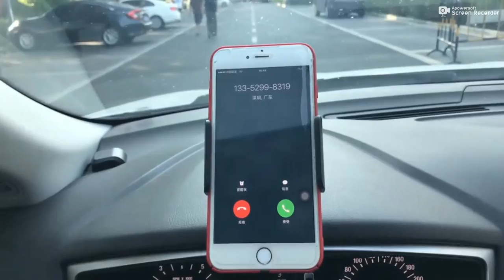Universal Phone Holder for car Dashboard Holder and also Aircond Vent 2 in 1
2 IN 1 DASHBOARD AND AIRCOND VENT
CONVERTIBLE ADAPTER